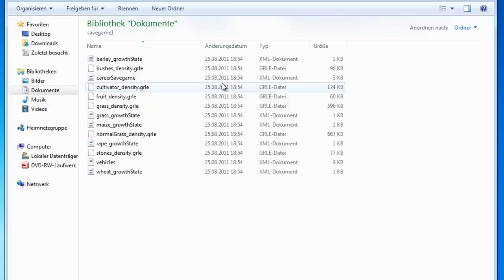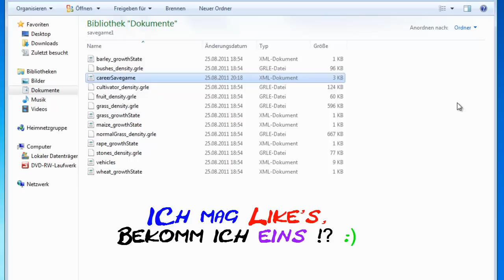GELD FÜR LS 2013 / GERMAN-ENGLISH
Steps in English:
My Games folder open, open farming simulator 2011, and open the "Great Game", which is your game.
Then in the "career save game" Enter the amount and money looking for. Save and Done.